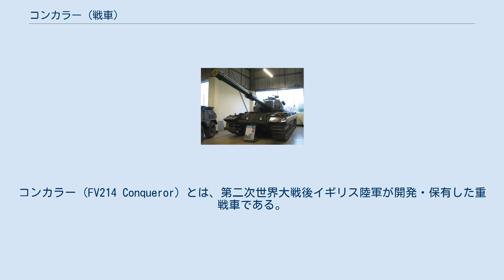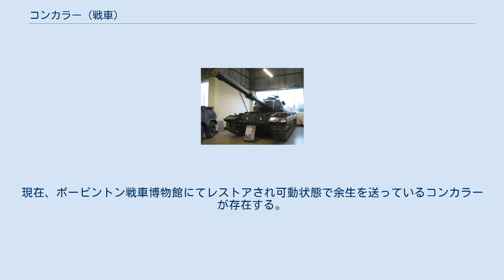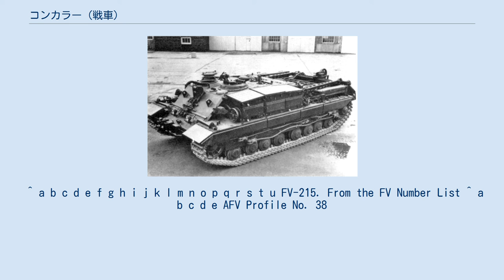コンカラー (戦車)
コンカラー (FV214 Conqueror) とは、第二次世界大戦後イギリス陸軍が開発・保有した重戦車である。
 名称の「コンカラー（Conqueror）」は、字義通りだと「征服者」「勝者」を意味するが、イギリスではウィリアム征服王を指す。
 第二次世界大戦中、A41センチュリオンと併行して開発されたA45重戦車はドイツ国防軍のティーガーII重戦車に対抗するものであったが、試作車の完成は戦後の1948年と大幅に遅れ、火力もセンチュリオンと同等であったため、翌年には開発中止となった。
さらにA45の設計を発展させたFV201重戦車も提案されたが、これもまた計画中止となった。
 その後冷戦が激しくなる中、ソビエト連邦軍の独立重戦車連隊に配備されたIS-3重戦車の重装甲が、主力戦車であるセンチュリオンの20ポンド砲では撃ち抜けないであろうと懸念されていた。
このためイギリス陸軍は、FV214の名で55口径120mm砲を搭載する重戦車の開発を決定した。
不採用となったA45及びFV201の設計をさらに発展させたFV214は、主力戦車であるセンチュリオンを火力支援する重戦車というコンセプトで開発が進められた。
先に車体だけ完成したFV214にセンチュリオンの砲塔を搭載したFV221カーナーヴォンの試験を経て、本命のFV214の試作車は1950年に完成した。
しかし試験や改良に時間がかかり、コンカラーMk.1と命名され量産に入った1955年頃には、ソ連軍はIS-3の発展型であるT-10重戦車の配備を行っていた上、重戦車のコンセプトそのものが時代にそぐわなくなり、生産は改良型Mk.2を含め3年後に180輌で終了した。
 コンカラーは敵重戦車を駆逐する支援戦車であり、これは大戦中のシャーマン ファイアフライの任務に類似するものであった。
このためセンチュリオン1個小隊につき1輌、1個戦車連隊あたりで9輌が配備された。
1956年に西ドイツ駐留部隊（イギリス陸軍ライン軍団）に配備が開始され、ここではセンチュリオン2個小隊に対しコンカラー1個小隊にまとめて運用された。
 コンカラーはステレオ式測遠機を大型の旋回式キューポラに搭載し、これは車長から砲手への照準オーバーライド、目標ハングオーバー機構を持つ、当時としてはトップレベルの射撃統制装置であった。
120mm砲の強力な攻撃力と重装甲の防御力を誇っていたが、オフロードでの機動力は劣っていた。
さらにセンチュリオンが105mm砲を搭載するようになると火力面でも存在意義を失い、1963年からセンチュリオンと共に後継戦車であるチーフテンへの更新が始まり、コンカラーは1966年に西ドイツ駐留の戦車連隊での任を解かれた。
 退役したコンカラーは射撃訓練の標的となるかスクラップとして売却され、その姿を消した。
現在、ボービントン戦車博物館にてレストアされ可動状態で余生を送っているコンカラーが存在する。
 ^ a b c d e f g h i j k l m n o p q r s t u FV-215. From the FV Number List ^ a b c d e AFV Profile No. 38